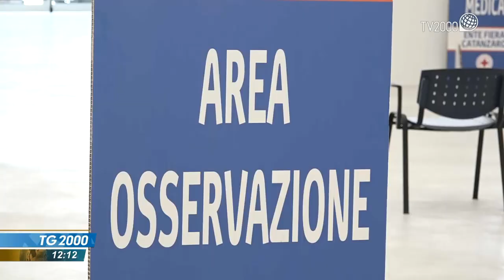Covid, contagi in calo. Regioni chiedono allentamento restrizioni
Covid, i dati dei contagi continuano a scendere e alcune regioni chiedono di allentare le misure restrittive. Il servizio di Luigi Ferraiuolo.